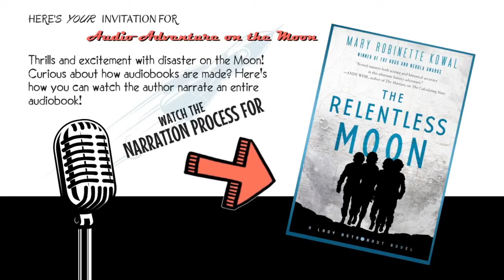Narration of The Relentless Moon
Award-winning narrator and author, Mary Robinette Kowal, live-streams narrating her next novel THE RELENTLESS MOON. Yes, the entire novel. This is the first installment of close to fifty hours of narration.

Warning: There will almost certainly be cursing.

To be clear, this is not a finished audiobook, but will show you what goes into making one. You'll see the starts and stops, the punch-records, and lots and lots of mistakes.